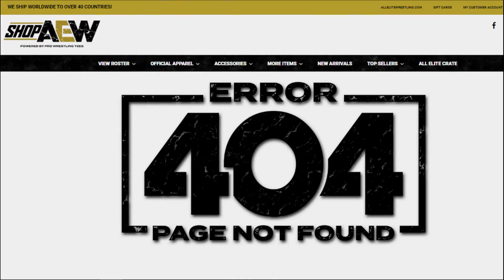MJF Removed From AEW Following Worked Shoot Promo On Dynamite!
Many fans know that MJF and AEW president Tony Khan have a backstage heat. It was exploded on this week AEW Dynamite, when MJF cut a promo for Tony Khan and rest of the locker room.
During the promo, MJF was ripped Tony Khan and asked his release from the company.